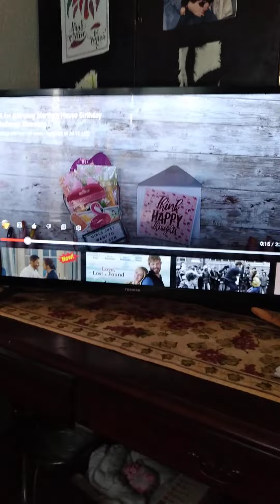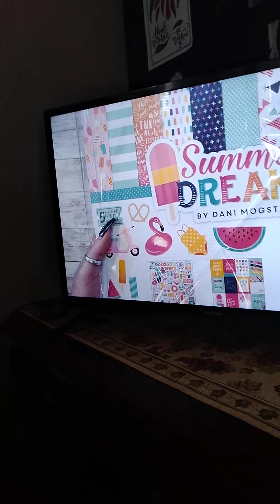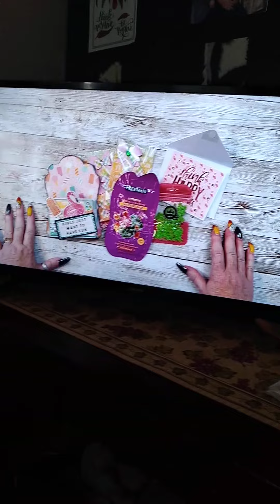Birthday mail. @CraftingWithFury "Diane"